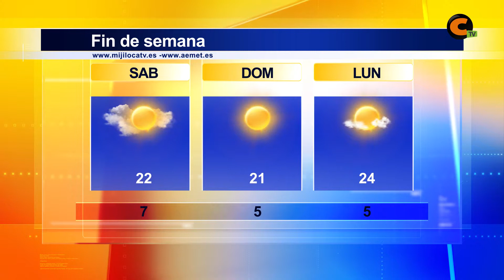El tiempo fin de semana 05/05/2017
El primer fin de semana de mayo comienza con inestabilidad y muchas lluvias unidas con tormentas durante hoy viernes. Progresivamente estas tormentas dejarán paso a cielos despejados y con alguna nube para el sabado y ya el domingo tendremos cielos totalmente despejados con un sol propio del verano. El lunes volveremos a tener nubes que nos taparan este sol. Cabe destacar el índice ultravioleta, ya que este se mantiene en niveles muy altos, por lo que recomendamos usar proteccion solara para el cerro o cualquier salida al campo.